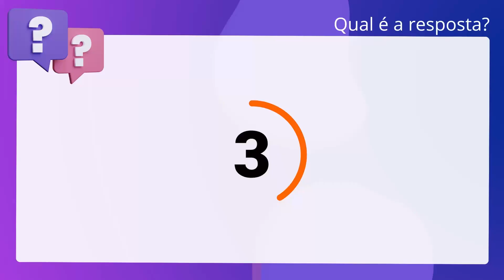QScon Direito: [Art. 41, § único, LEP] FCC 2022 - Defensor Público (DPE-PB)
Art. 41, § único, LEP | FCC 2022 | Defensor Público | (DPEPB)

Pode ser suspenso ou restringido por ato motivado do diretor do estabelecimento. prisional o direito de visita do cônjuge, parentes e amigos em dias. determinados.

Gabarito: Verdadeiro